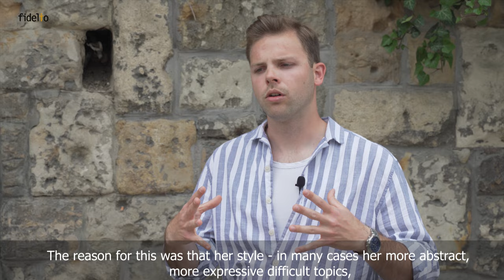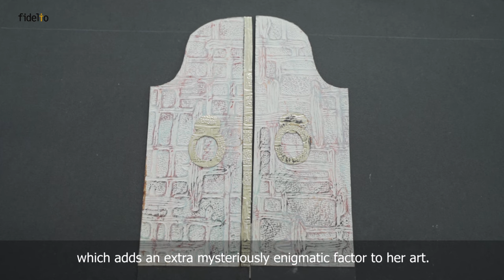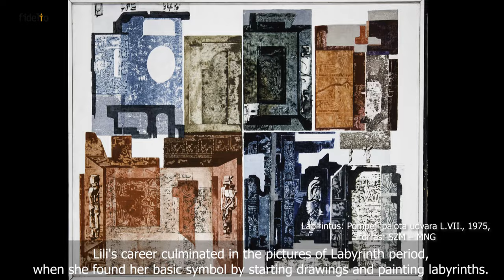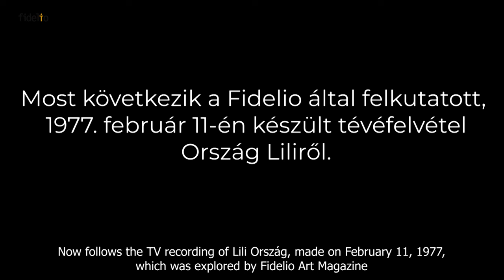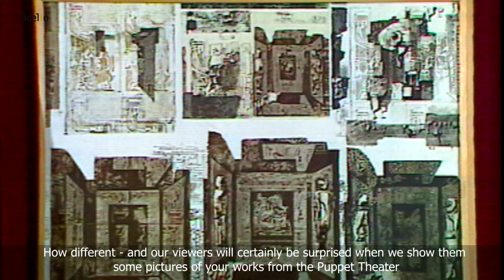„Nevettetésre és nevetésre vágyom” – Ország Lili elfeledett tévéfelvétele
Mostanáig senki nem tudott annak a negyvenöt évvel ezelőtt készült televíziós riportnak a létezéséről, ami a Fidelio kutatásának köszönhetően került elő Ország Liliről. Az idén 20 éves orgánum mindig is elkötelezett volt az értékek felkutatása és széles publikum elé tárása mellett. Ezért külön öröm, hogy a jubileumi évben rálelhettünk arra a hiánypótló anyagra, amely közelebb hozza hozzánk a huszadik századi magyar festészet egyik legtitokzatosabb alakját.

További információ: fidelio.hu